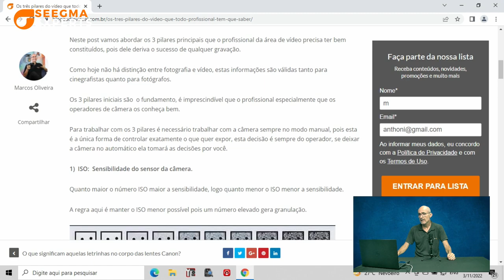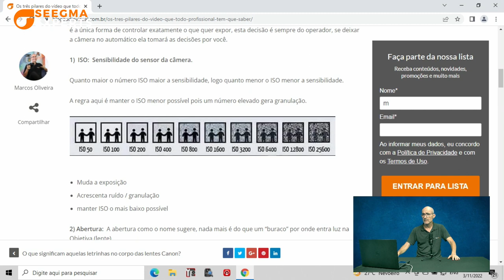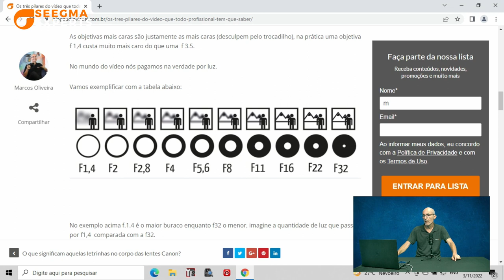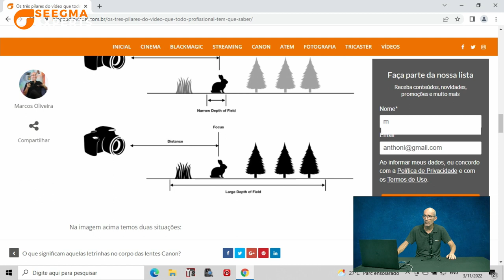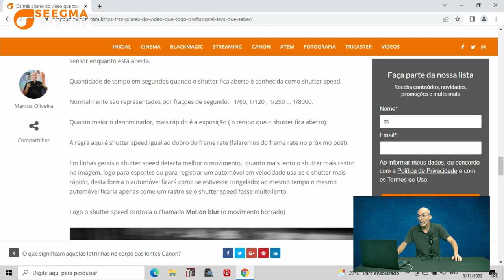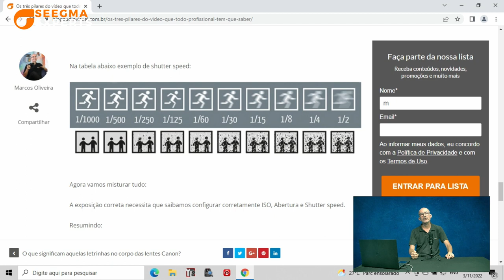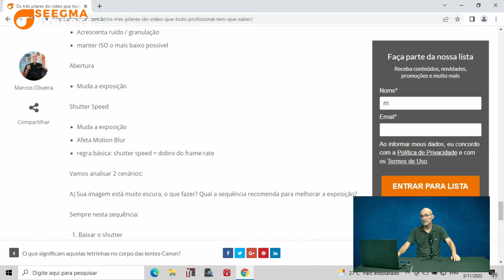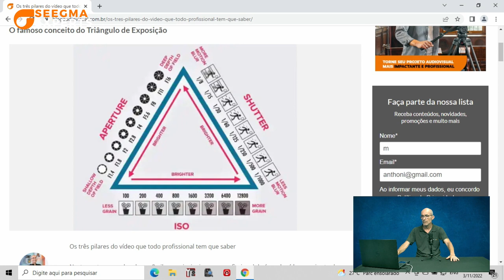Conceito de triângulo de exposição - Seegma Experts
Seegma Experts - Conceito de triângulo de exposição
00:00 - Introdução
00:57 - Os 3 pilares do vídeo
02:33 - Iso/sensibilidade do sensor
03:26 - Abertura e profundidade de campo
08:43 - Shutter Speed
12:47 - Resumo dos conceitos do triângulo de exposição
13:15 - Principais cenários p/ o uso do triângulo de exposição
17:58 - Número ideal de frames
19:47 - Luminosidade da objetiva
21:12 - Conclusão
Links relacionados -